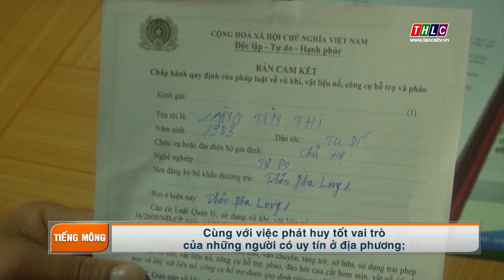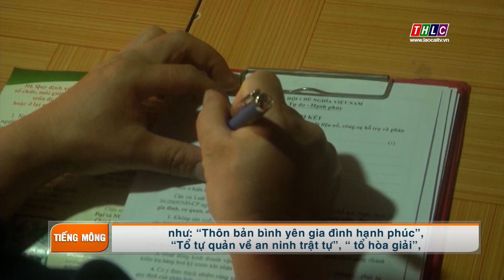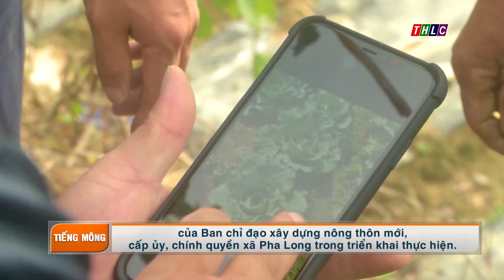Thời sự tiếng Mông (1/10/2020) | THLC